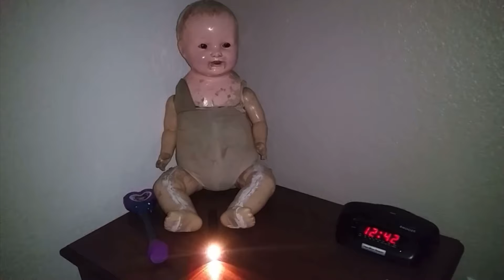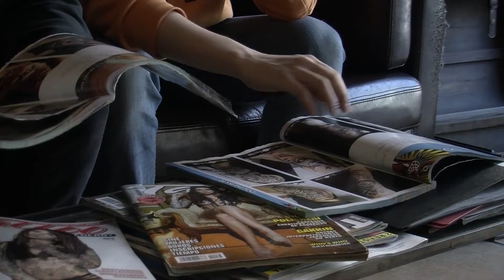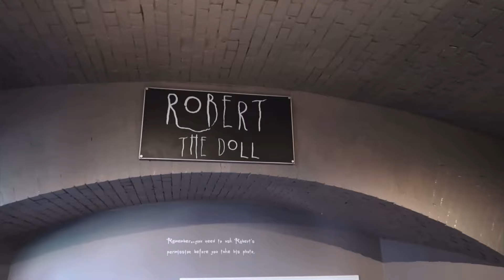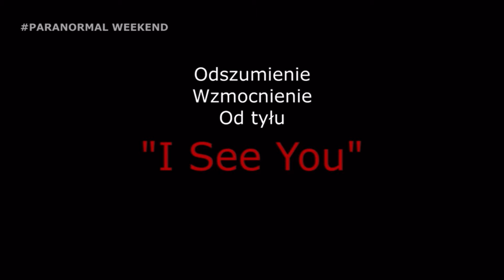10 NAWIEDZONYCH LALEK!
Zapraszam Was do świata nawiedzonych rzeczy. Tym razem będą to lalki, które uznawane są na nawiedzone. Historie tych przedmiotów są niezwykle ciekawe. Pojawi się na odcinku nawiedzoną lalka z naszego kraju.